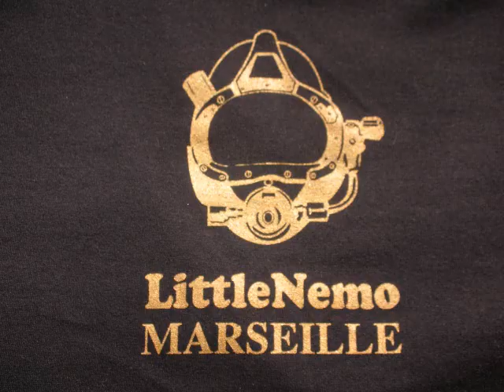Olivier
MisterO'LIVE plonge en méditerranée
à Marseille